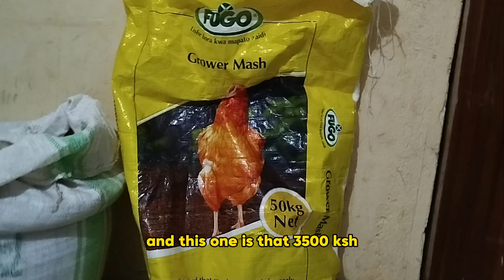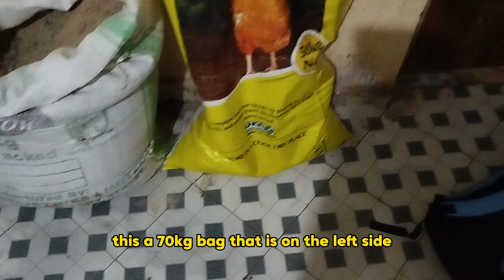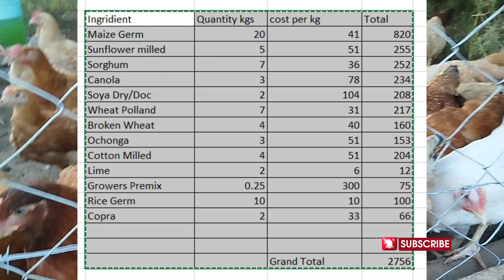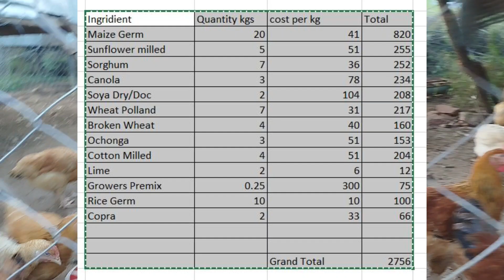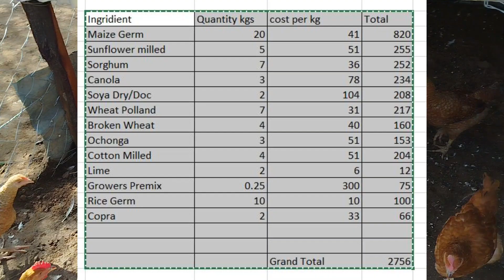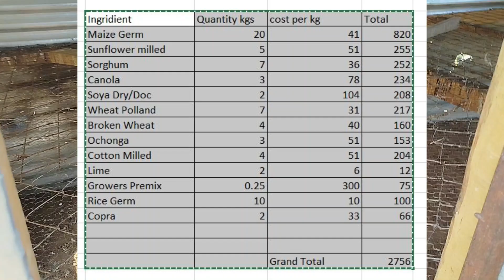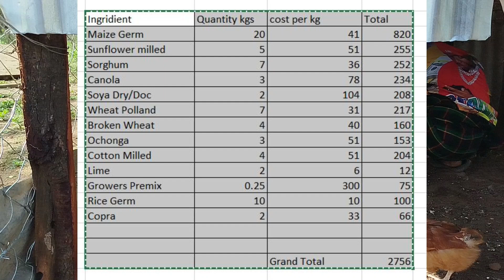I SLASHED My Chicken Feed Cost by 50-70%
Are you tired of spending too much on commercial poultry feed? In this video, we reveal how to formulate your own high-quality growers' mash at nearly half the cost! We'll break down the recipe, ingredient costs, and nutritional analysis, including Crude Protein (%), Metabolizable Energy (kcal/kg), and Crude Fiber (%). With a commercial 50kg bag costing Ksh 3,500, our mix costs much less while meeting all the nutritional needs of your growing poultry.

But that’s not all—we also show how supplementing with azolla, a high-protein, low-cost feed, can save you even more money. Whether you're a small-scale farmer or raising poultry commercially, this guide will help you cut costs, improve nutrition, and boost your farm's profitability. Watch now and transform the way you feed your flock!
in addition including moringa a natural growth and immune booster for poultry.